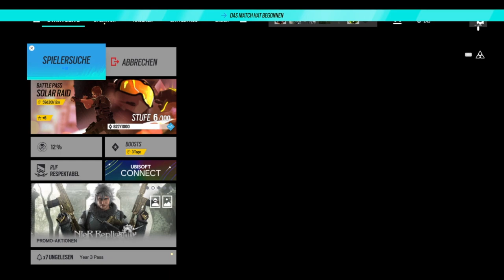Rainbow Six Siege #80 Mach du, ich hab ihn